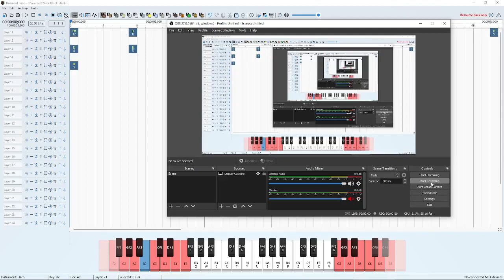Giorno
*theme plays as low quality giorno approaches your minecraft house*

god please kill me